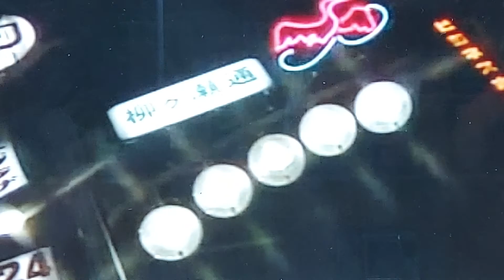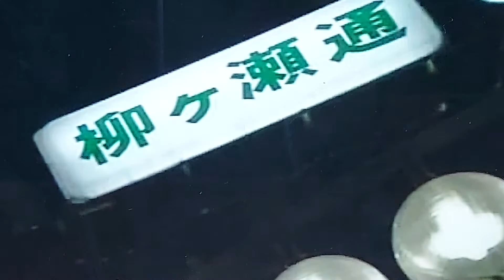おもいでの唄 当時の岐阜/柳ケ瀬ブルース